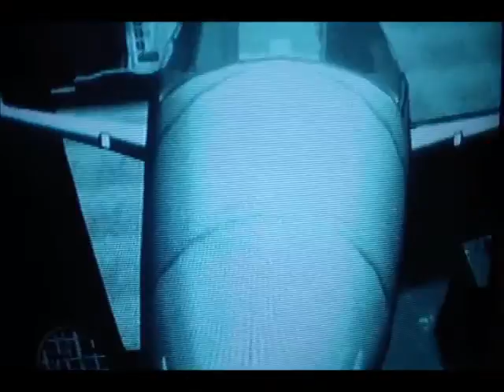The Vault: This is modness!!! GTA 4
Code & shadow found a random person that can mod planes to have boosters!